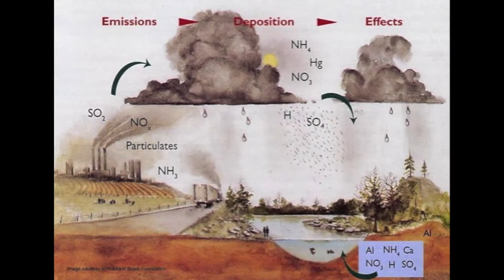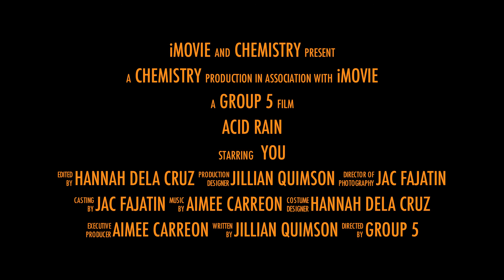Acid Rain HD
Transfer Task #1